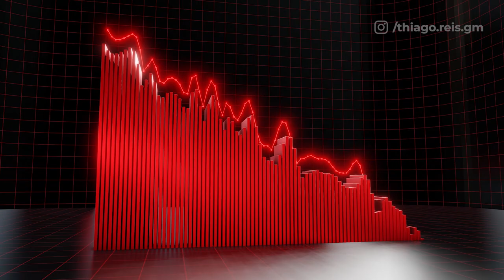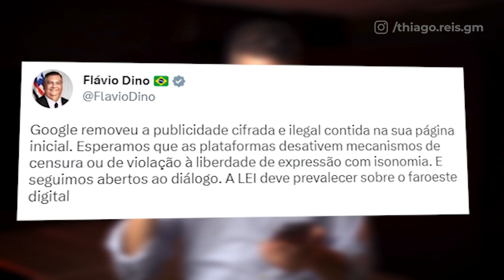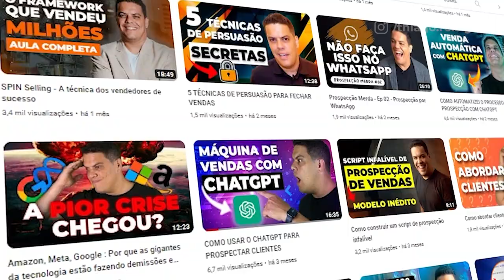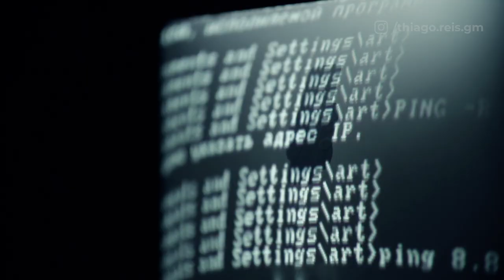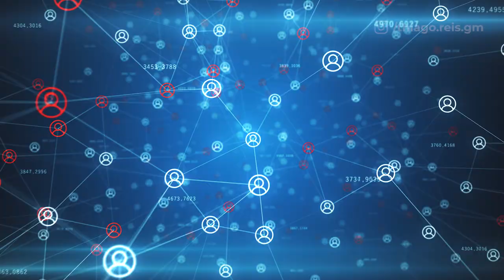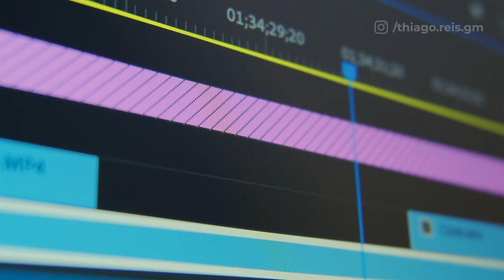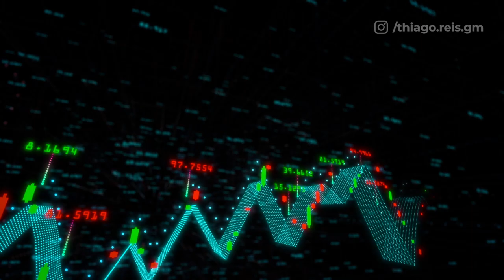A PL 2630 e o fim da Prospecção de Clientes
No vídeo de hoje, vamos falar sobre um assunto muito importante para quem trabalha com vendas e  marketing: a PL 2630, também conhecida como "Lei das Fake News".

Aposto que você já ouviu falar do tema!

Essa lei, que está em tramitação no Congresso Nacional brasileiro, tem como objetivo combater a disseminação de informações falsas e o uso indevido de dados pessoais na internet. Mas, como tudo na vida, existem consequências positivas e negativas que podem ser geradas por sua aprovação.

Nesse vídeo, vamos abordar especificamente como a PL 2630 pode afetar a prospecção outbound.

O QUE É A PL 2630?

A PL 2630, também conhecida como "Lei das Fake News", é um projeto de lei em tramitação no Congresso Nacional brasileiro que tem como objetivo combater a disseminação de informações falsas e o uso indevido de dados pessoais na internet.

Uma das medidas propostas pela PL 2630 é a obrigatoriedade de que as empresas de redes sociais, mensageiros e provedores de internet armazenem por três meses os registros de encaminhamento de mensagens em massa. Além disso, a lei também prevê que essas empresas devem adotar medidas para coibir a disseminação de informações falsas e a criação de contas falsas.

POR QUE A PL 2630 PODE AFETAR A PROSPECÇÃO OUTBOUND?

Embora o objetivo da PL 2630 seja louvável, alguns especialistas apontam que, caso a lei seja aprovada na forma como está, ela pode acabar com a prospecção outbound, que é uma técnica utilizada por empresas para contatar potenciais clientes de forma proativa.
Isso ocorre porque a lei prevê que as empresas só poderão entrar em contato com pessoas que tenham dado seu consentimento prévio e expresso para receber essas mensagens.
Além disso, a PL 2630 prevê multas elevadas para as empresas que violarem suas disposições, o que também poderia ter um impacto negativo sobre a prospecção outboun